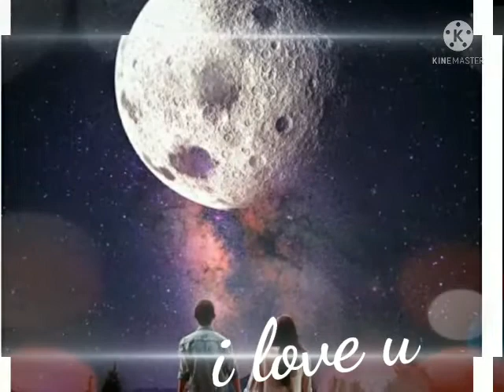💖osm old💖 beautiful love💖 song status💖💖